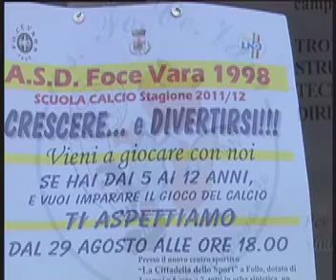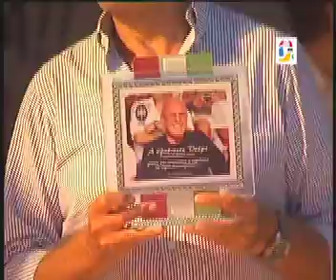203 2011 - 2a Parte Fo.Ce. Vara 1998 - Premiazione dirigenti e atleti.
Il FO.CE. Vara nasce dalla fusione del Follo e del Ceparana